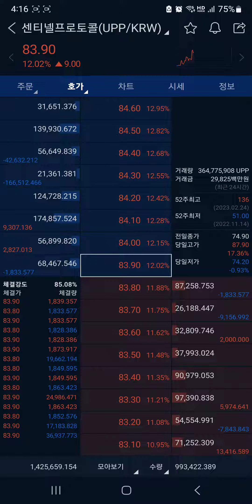센티넬프로토콜 (UPP) 작전 코인인건 알지만, 그냥 한번 사보는 마음